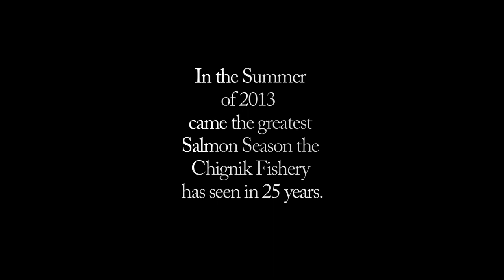Record Breaking Fishing Season Chignik Alaska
Edited by Bryan Cordero
Filmed by Sierra Anderson and Bryan Cordero
Music by: C2C: The Cell, Keep Shelley in Athens: Madman Love